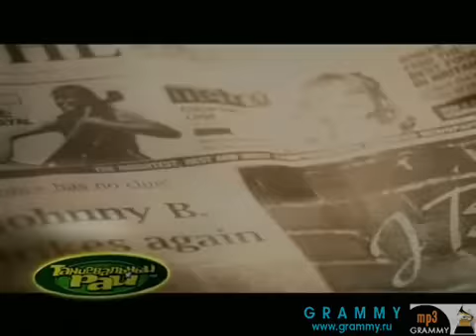Down Low Johnny B